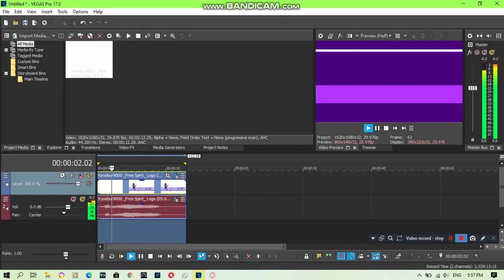{REQUESTED/Short} How To Do Make Some Free Spirit Flanged Saw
Requested by: LM, MBGLLM456, MEEGVRQ579, MNVE427, MSVM107, MVEC296, SL/CV, TOCRSM785 and TSGMLE732.